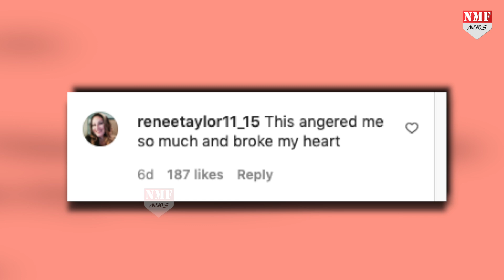Restaurant में खाना खा रहे मां-बेटे के साथ पुलिसवालों ने किया ऐसा बर्ताव, भड़के लोग !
जब पुलिसवाले महिला से ऐसा करने के लिए कह रहे हैं तो पास खड़ा बच्चा बहुत डर रहा है। वो मुंह पर हाथ रखकर रो रहा है।
Namrata
Divya